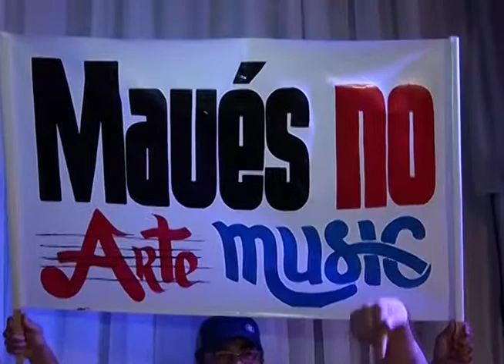Programa Arte Music - 21 10 2017 (01º Bloco)